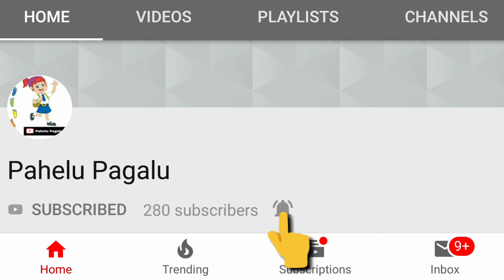સૌથી ઓછા મત થી કોણ ચૂંટણી જીત્યું?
આ વીડિયો માં 2019 લોકસભા ચૂંટણી માં સૌથી વધુ અને સૌથી ઓછા મત થી ઓન ચૂંટણી જીત્યું તેની માહિતી આપેલી છે.